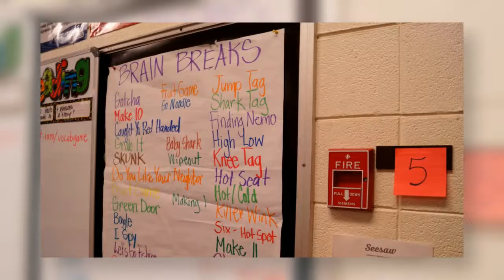Cycle I Grants 2016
We love handing out great big checks to teachers to fund their innovative ideas!  Here's a short highlight reel featuring cycle I grants from Meadow Lane Elementary, Arbor Creek Elementary and ONW.